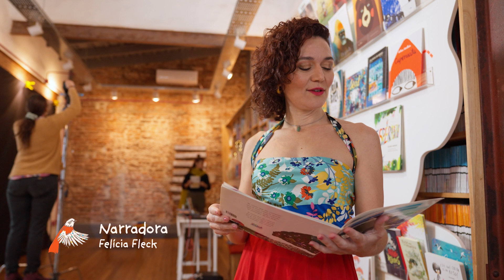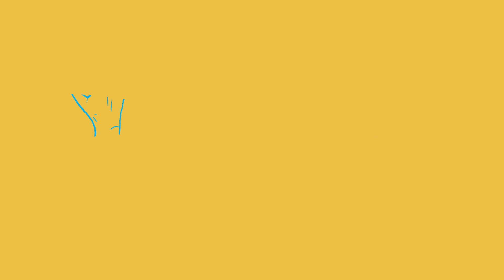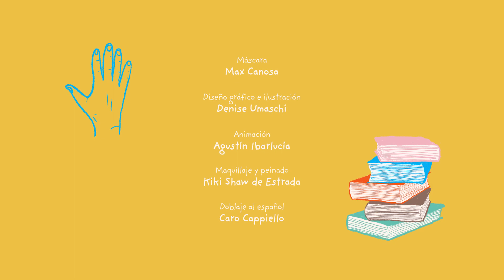CUENTA CUENTOS T1 - Ep5 El hombre que contaba historias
LENGUA Y COMUNICACIÓN / CIENCIAS SOCIALES:
Cuenta Cuentos es una serie educativa que a través de la narración de cuentos de autores, leyendas populares y mitos de la región de América latina acerca la literatura al público joven y a toda la familia.
EN ESTE EPISODIO:El hombre que contaba historias, es un cuento popular de la cultura brasileña.